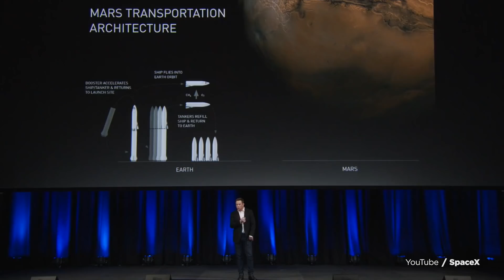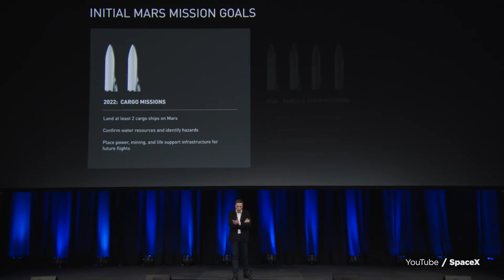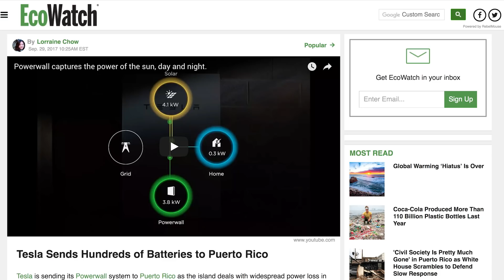Everything We Need to Know about Elon's Big Freakin' Rocket! (Muskwatch w/ Kyle Hill & Dan Casey)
Elon Musk has a BIG new rocket and a TON of new SpaceX news including taking us to Mars and getting us anywhere on this planet in under an hour! Kyle and Dan cover all this and more on this week's Muskwatch!